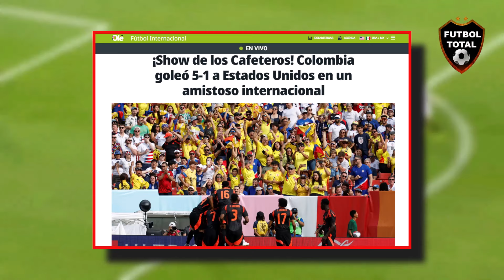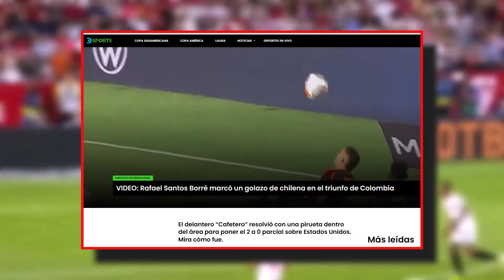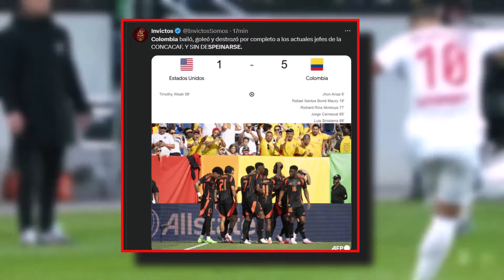ASI REACCIONA PRENSA MUNDIAL a GOLEADA COLOMBIA vs ESTADOS UNIDOS (5-1) en AMISTOSO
Colombia golea a USA y mantiene el invicto
Con goles de Jhon Arias, Santos Borré, Ríos, Carrascal y Sinisterra, el equipo de Néstor Lorenzo ganó el primer amistoso en Estados Unidos.

La Selección Colombia regresó al ruedo con un equipo con todavía no sabe lo que es perder. El equipo nacional enfrentó a Estados Unidos en el primer partido amistoso antes de la Copa América. La sede del encuentro fue el FedExField de Washington en donde Néstor Lorenzo paró un equipo con un 4-2-3-1 que volvió a ganar.

Camilo Vargas estaba en el arco. Muñoz, Sánchez, Lucumí y Mojica, en la defensa. Uribe, Lerma y Arias en el mediocampo y adelante, James, Borré y Luis Díaz. Ese fue el equipo que paró el entrenador, nómina tipo para empezar la Copa América si nada extraordinario ocurre.

Colombia tuvo el dominio del partido casi siempre. El equipo supo jugar en campo contrario y con mayoría deshacer el plan que el técnico Gregg Berhalter había estudiado desde antes del partido, que era taponar las bandas e ir encima de James y Díaz desde un comienzo.

Pero Colombia usó a Arias, Borré y los hombres de contención para generar movilidad y darle tranquilidad a sus cracks para hacer un trabajo limpio. De esta forma llegó el primer gol. Una aproximación de Colombia en la que James dejó el balón en el área, hubo un rebote de un defensa de USA y Arias marcó un bonito gol por encima del arquero Turner.

Después del gol, Colombia cometió una imprudencia en defensa y Pulisic le ganó la espalda a Muñoz y por poco marca el empate. Afortunadamente, Davinson Sánchez estaba atento y prácticamente salvó la pelota en la raya cuando Camilo Vargas ya estaba jugado.

Solo minutos después, Colombia volvió a entrar en control y el segundo gol llegó rápido. Al minuto 18, Santos Borré aumentó la diferencia con una bonita chilena aprovechando la ubicación del balón y el estar rodeado de defensas. Golazo y ventaja que daba tranquilidad.

Estados Unidos no se dio por vencido y lo intentó y en su mejor jugada ofensiva juntó a Robinson y Pulisic que remató muy cerca al palo de Vargas, pero el arquero colombiano se exigió y consiguió sacar el lanzamiento al tiro de esquina con ayuda de su vertical derecho.

En el inicio del segundo tiempo, Estados Unidos intentó sorprender a Colombia, primero con un tiro libre que le llegó a Wright que por poco descuenta de cabeza. Se fue por arriba la pelota tras el cabezazo del recién ingresado. Estados Unidos se ve más agresivo en el complemento.

Después, con más aproximaciones al arco de Camilo Vargas que encontraron siempre mal ubicado al mediocampo de Colombia que permitió que los locales se movieran más y encontraran más espacios. La defensa del equipo nacional supo controlar todos los intentos, pero no se acomodaba en el terreno de juego.

Por esta razón llegó el gol de USA. El atacante de la Juventus recibió el balón con un pase al vacío en el área y venció a Vargas con facilidad. Tras el gol, Colombia despertó. Al cambio que había hecho antes de comenzar la segunda parte, Ríos por Uribe, se sumaron dos más.

Entraron a la cancha Jorge Carrascal y Jhon Jader Durán y se fueron Arias y Borré. Antes de los cambios, una gran jugada de Luis Díaz luego de un buen pase de Muñoz estuvo a punto de ser el tercero para Colombia, pero el balón pegó en el palo y en el rebote salió del campo.

James y Lucho siguieron intentándolo, pero sin la claridad del primer tiempo y con un rival un poco más compacto y también con movimientos en su nómina. Al minuto 70, Juan Fernando Quintero ingresó por James Rodríguez y al 72 tuvo su primera opción con un remate cruzado en el área que se fue desviado. También entró Sinisterra por Díaz.

La entrada de Ríos, Quintero y Durán fue muy buena para Colombia porque, además del aire nuevo, le dio más opciones ofensivas para llegar con peligro, una vez más, al arco de los locales. Así llegó el tercer gol. Una galopada de Sinisterra por derecha terminó en un pase atrás y en un remate de Richard Ríos que encontró el balón para rematar y anotar.